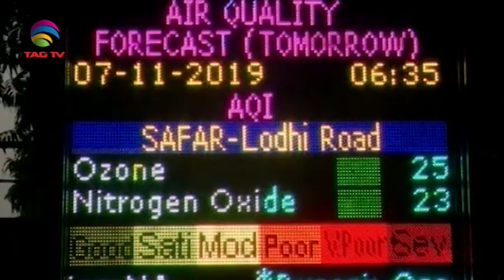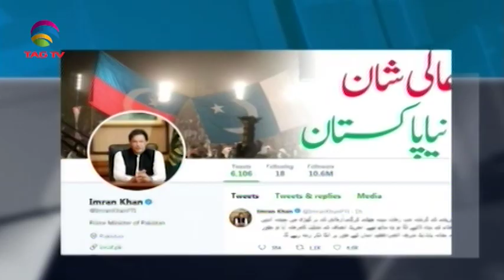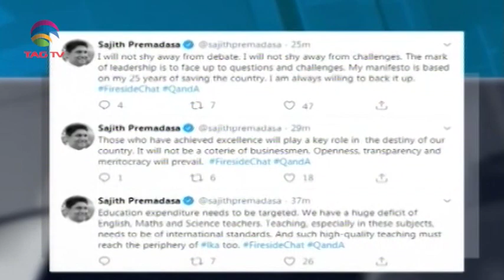South Asia Newsline News Bulletin 7 November, 2019 - TAG TV Super Prime Time